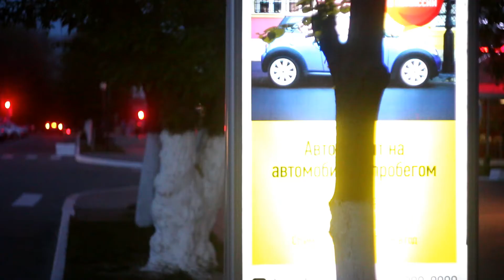Боке: MC HELIOS-44M-7 58mm 1:2 + Canon 650d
Объектив MC HELIOS-44M-7 58mm 1:2
Камера: Canon 650d
Переходник M42 EOS Adapter
Аудио: Sub - Acidrain